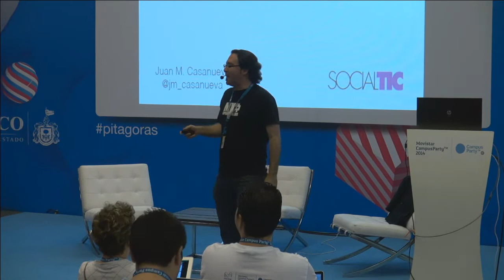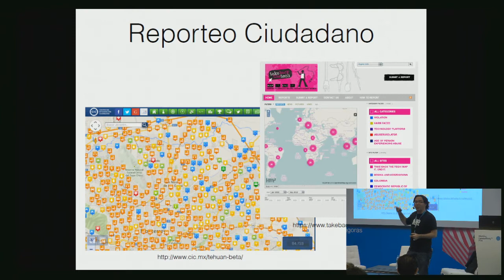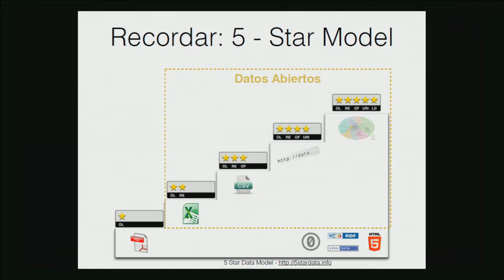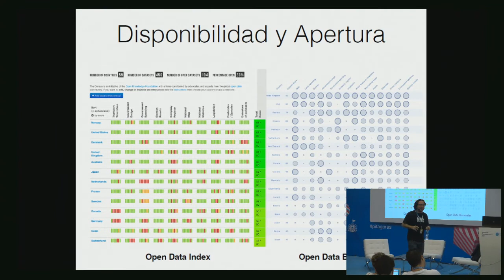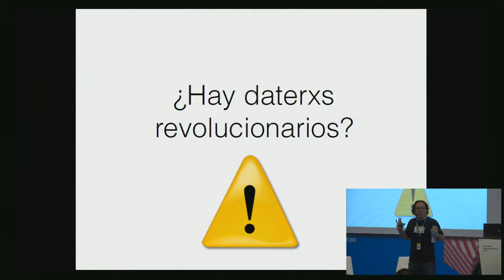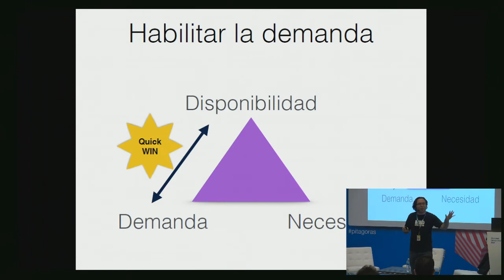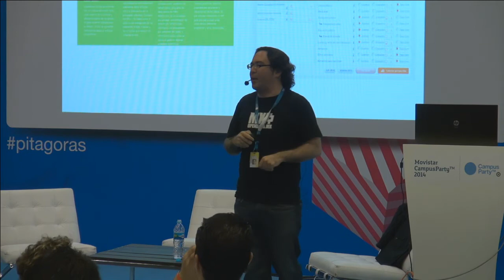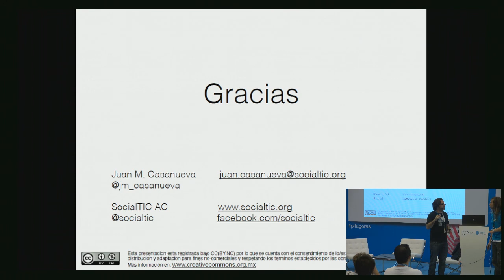CPMX5 - Data Revolution